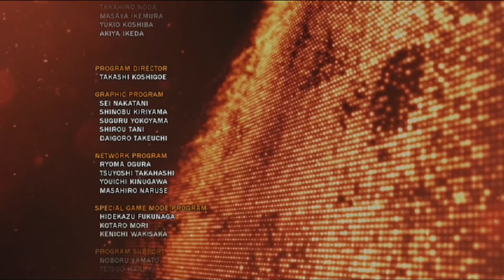Edgey Plays Tekken Tag Tournament 2: Nina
I had most of this play through with a fluffy kitty blocking the way.